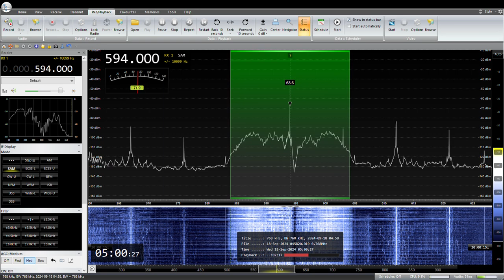594KHz NHK Tokyo R1 JOAK 2024/ 09 /18 04: 59 JST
NHK東京　R1 JOAK
減力放送から通常出力(300KW)へのお知らせ
RX:AIRSPY HF+ Discovery
ANT:FLAG
QTH:SAITAMA JAPAN